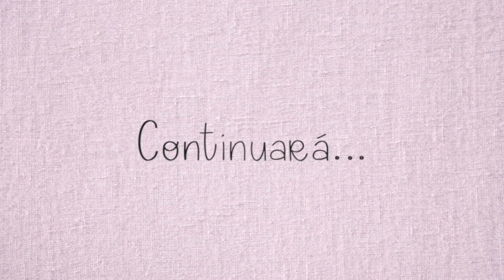COSAS DEL EMBARAZO QUE NADIE TE CUENTA | Mi experiencia | PARTE 1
Hola hola!!
El día de hoy te platico un poco de cómo ha sido mi experiencia mes a mes, en mi embarazo. Y algunas cositas que nadie te cuenta sobre estar embarazada. Espero que lo disfrutes.

Gracias por estar aquí. Nos vemos en menos de lo que canta un gallo.

CHAU